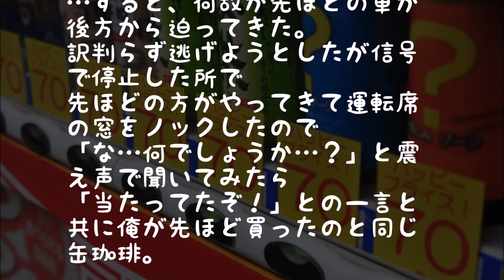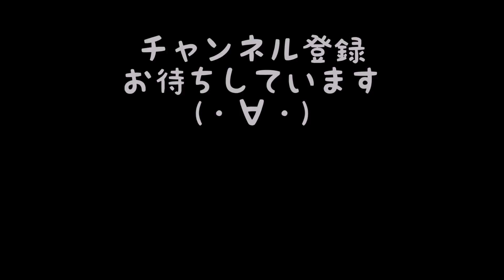【修羅場】深夜、追ってくるDQNｶｰ→赤信号で停車中、DQN『コンコン』